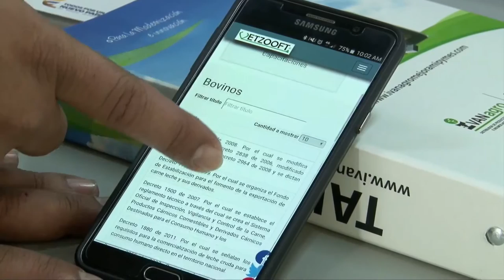Ivanagro, empresa ancla que beneficia a MiPyme Vive Digital 2016 C4 N6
Empresa ancla de productos agropecuarios beneficia a una veterinaria de Itagui a través del proyecto MiPyme Vive Digital que permite generación de empleo en grandes y pequeñas empresas.